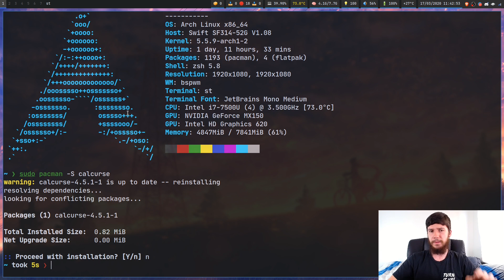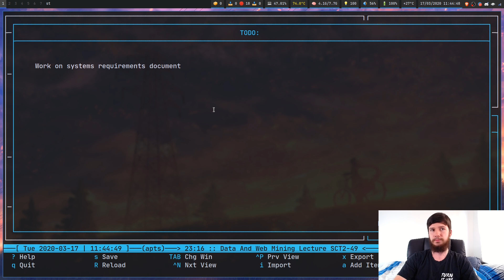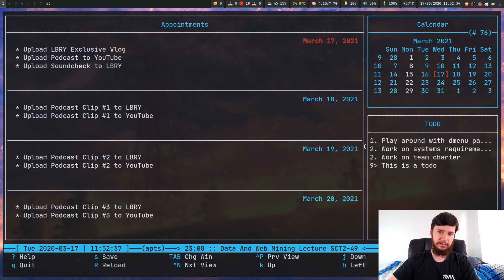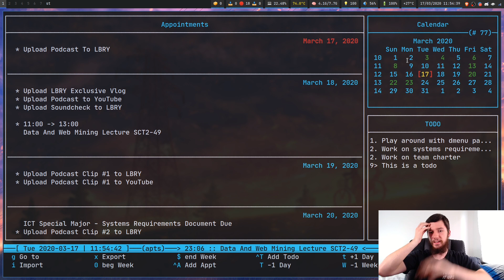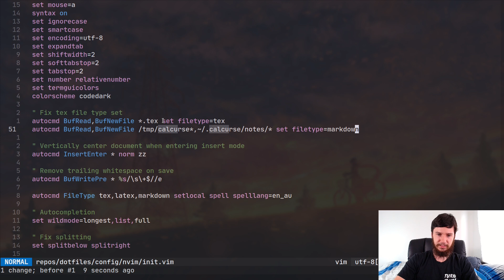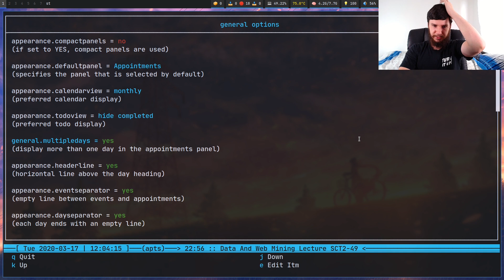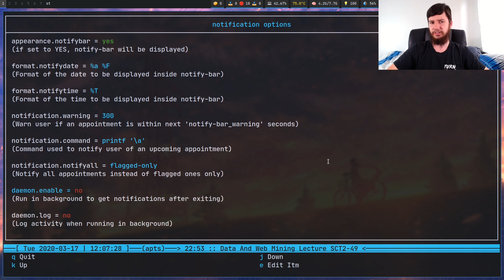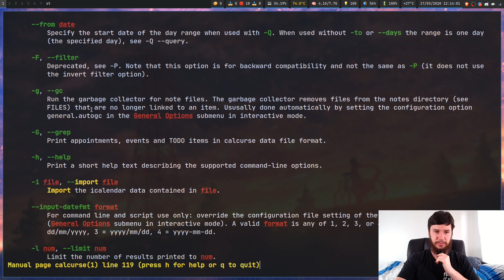I Wanted A Calendar And Calcurse Is Exactly What I Need!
At the start of the semester I decided that I was going to need some sort of calendar to keep track of what I was doing with all my classes and my content creation and the one I settled on was calcurse a terminal calender app that does everything that I need it to do for my linux system.

Resources
Calcurse GitHub:

BTC Wallet Address:
1Aokiv3pFQXUEmh2LbzZQAwxMvq6bpT2UN

ETH Wallet Address:
0x80451867c86bdf08c3888d407c1e3fcb6add61ed

LBC Wallet Address:
bLRN9fm17sCexKfgbYqmMj5xskZF2ogpEh

Video Platforms
📚 LBRY Podcast:

My Repos
🖥️ GitHub:

Credits
🎨 Channel Art:
All my art has was created by Supercozman